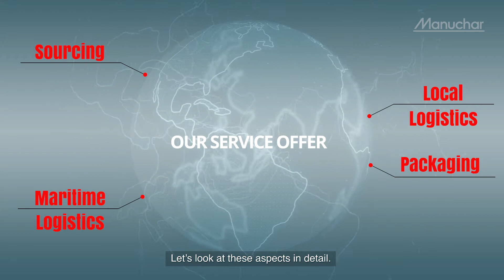MANUCHAR - SODIUM SULPHATE AND SODA ASH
Video created for Manuchar on sodium sulfate and Soda Ash.
Manuchar is the global leader in the supply and logistics of sodium Sulphate and soda ash.

Imagens: Manuchar / ICA Filmes
Edição: ICA Filmes
Locução e legenda: ICA Filmes